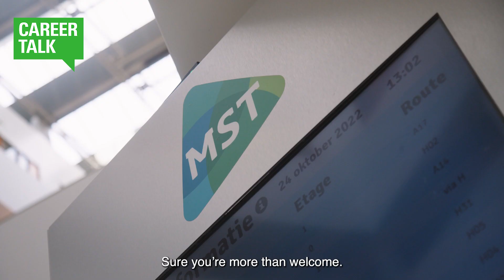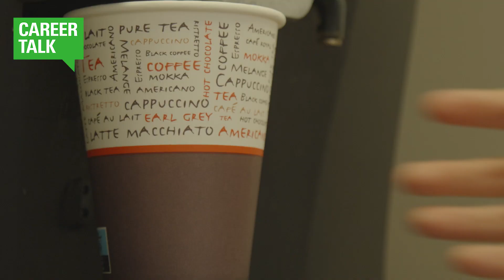Alumni Talks - Public Administration student visits Department Manager at Medisch Spectrum Twente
In this video series Alumni Talks, our master’s students will find answers among our alumni. In this video, Public Administration student Mees ten Broeke is visiting alumnus Rozemarijn van Erp, who is a Department Manager at Medisch Spectrum Twente. Rozemarijn shows us what her career looks like after completing the Master’s in Public Administration. Also, she talks about the opportunities and challenges she encountered.